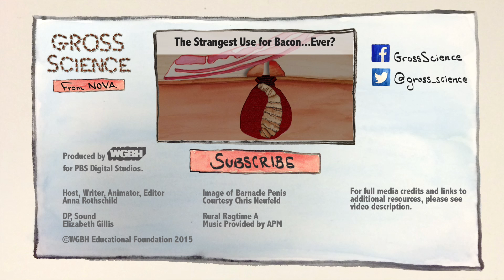Barnacle Penises Can Teach You A Ton About Biology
Well-endowed barnacles can change the size and shape of their penises. It’s a great example of something called phenotypic plasticity.

Host, Illustrator, Animator, Editor
Anna Rothschild

DP, Sound
Elizabeth Gillis

Many thanks to Dr. Chris Neufeld.

Images

Image of Barnacle Penis
Courtesy Chris Neufeld

Chthamalus stellatus
Wikimedia Commons/MichaelMaggs

Boat found at Westport on 1/15/14
Flickr/Department of Ecology State of Washington

Charles Darwin 1880
Wikimedia Commons/Elliot & Fry

SFX

Cockroaches
Freesound/StateAardvark¬

Squeak Pack/squeak_10
Freesound/Corsica_S

Slide Whistle Down 01
Freesound/joedeshon

Slide Whistle Down Fast
Freesound/joedeshon